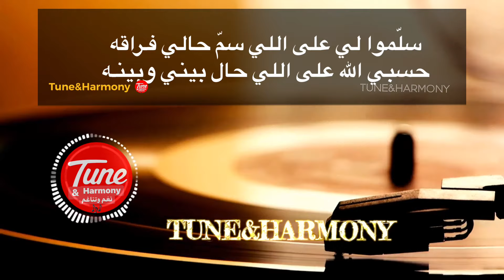سلموا لي على اللي سم حالي فـراقه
محمد عبده
سلمولي على اللي

سلمولي على اللي سم حالي

سلّموا لي على اللي سمّ حالي فـراقه
حسبي الله على اللي حال بيني وبينـه

قايد الريـم تاخذنـي عليـه الشفـاقه
ليتني طول عمري حيسةٍ في يمينه.  ( حيستة بمعنى ذبله آو خاتم)

لا ذكرت الليالي اللي مضت والصداقه
عوّد القلب يرجف مثل رجف المكينه

عقب ما هو نديمي صار شوفه شفاقه
تل عرق الموده واقطعه بيمينه

كلمات:- برسلي
غناء:- محمد عبده

محمد عبده

‏Mohamed Abdo
‏Mohamed Abdu

‏Tune&harmony
نغم وتناغم

سلمولي على الي سم حالي محمد عبده  Mohamed Abdo